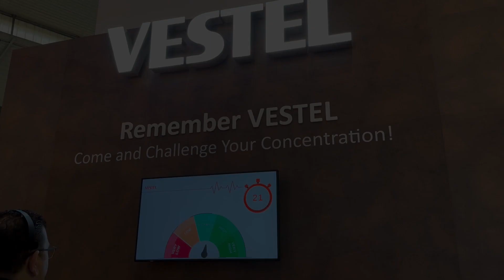Vestel - ISE Barcelona / Concentrate Challenge